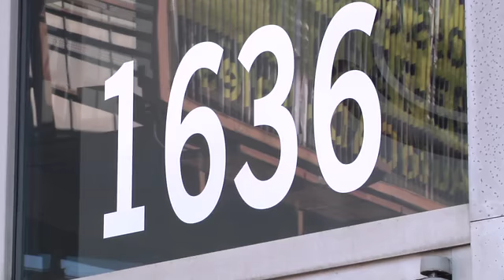Turkey Donation for Senior Citizens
Join the Rockdale County Board of Commissioners and help seniors get a turkey this holiday season!